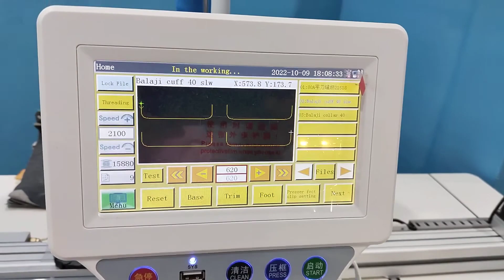Jack MG-80A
Pattern Field machine with work space that can be reduced thanks to the folding table, you can save space from 1500mm to 1200mm

80x55cm sewing area enclosed in only 151x150cm of machine which can be folded up to 120cm to facilitate transport and installation.